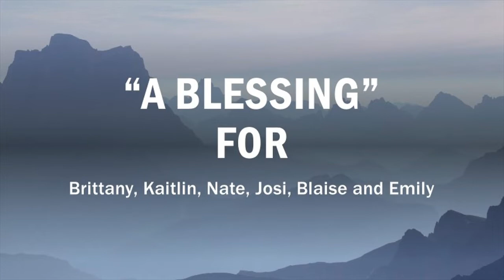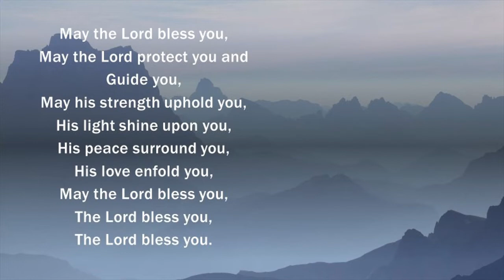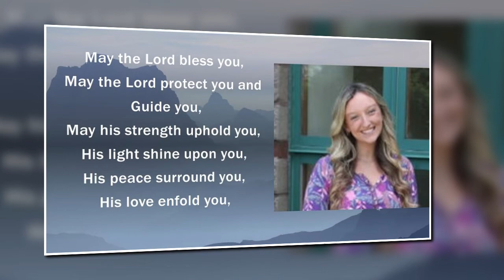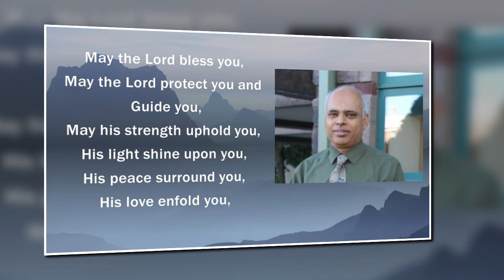Leave Taking Blessing Staff 2022